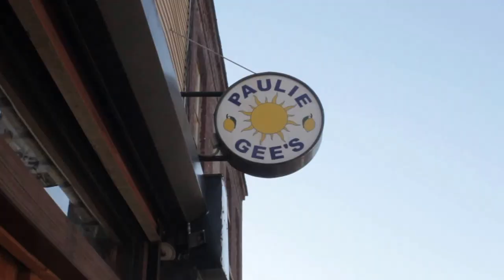Pie and I: Paulie Gee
Paulie Gee is a computer tech turned pizza maker. He owns Paulie Gee's in Greenpoint, Brooklyn